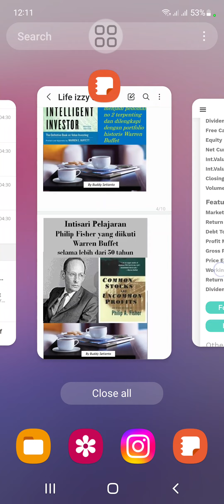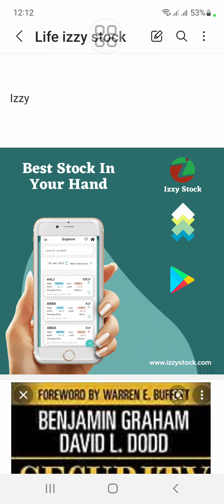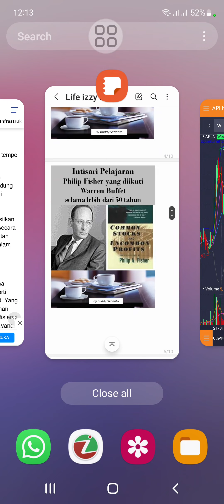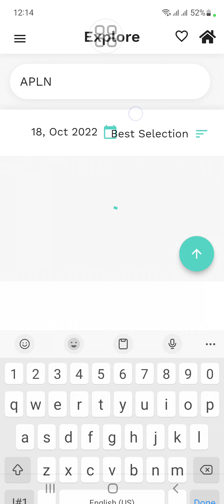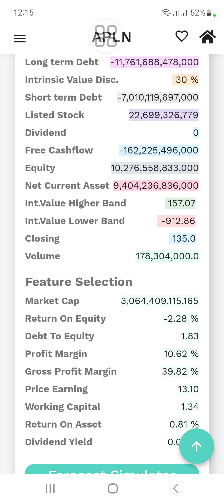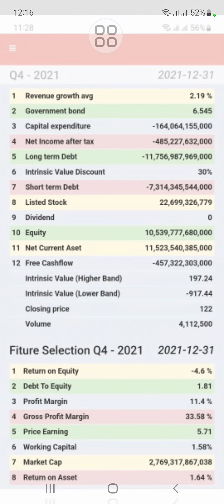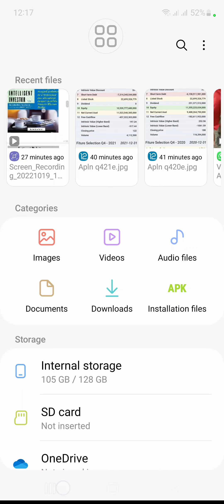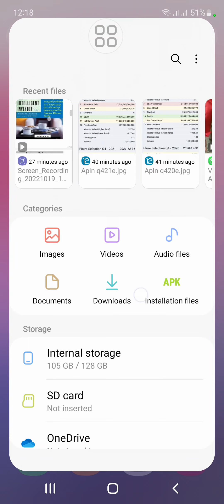APLN jual central park 4.5T untuk bayar utang. 2 thn merugi apakah layak di beli atau di jual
1. Perhitungan True Value (Nilai Intrinsic) Bersadarkan laporan Keuangan Perusahaan.
2. Mudah di gunakan bagi pemula sekalipun.
3. User bisa mendapatkan info terupdate True Value (Nilai Intrinsic) setiap emiten yang terdaftar di BEI.
4. Ada Tutorial nya FREE loh, bagi pengguna setia Izzy Stock!!
5. Info Ebook Terupdate.